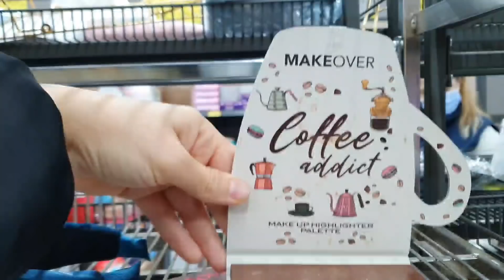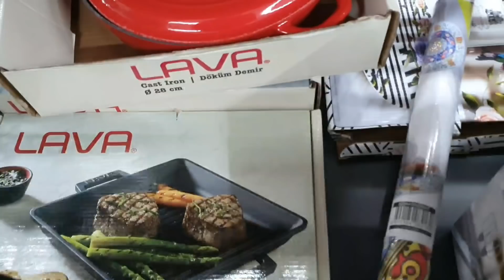EVE SÜPÜRGE TUTTUM PAZARA GİTTİK AKŞAM YEMEĞİ YAPTIM ARKADAŞLARLA KAHVE,ÇAY☕